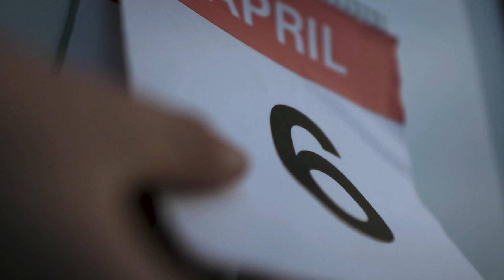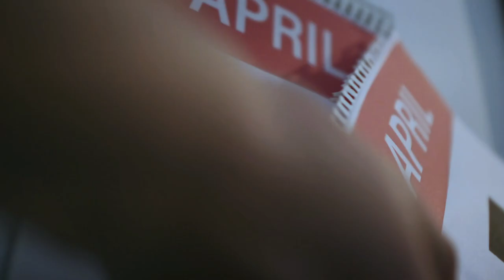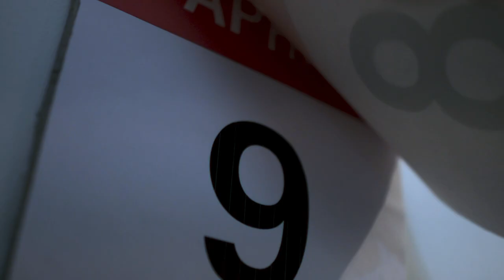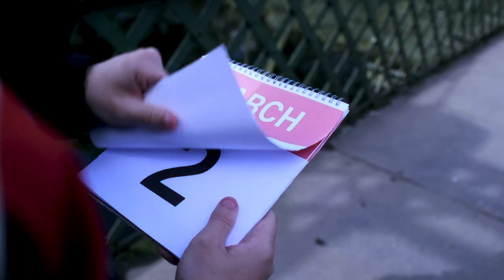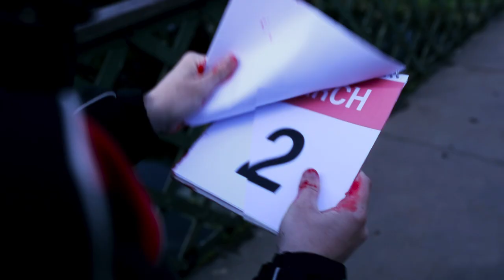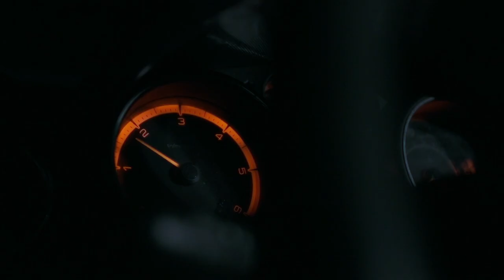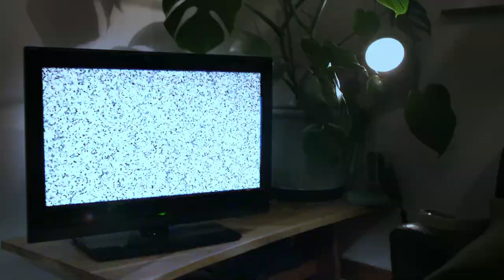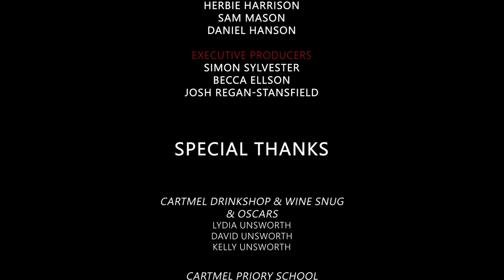Labyrinth | Psychological Drama Short Film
Everyone who helped out / starred in the film did so voluntarily and we couldn't have made this film without these amazing people. Thank you very much!

FINALIST - McGuffin Film Festival

OFFICIAL SELECTION - Lift-Off Filmmaker Sessions @pinewoodstudios

OFFICIAL SELECTION - First-Time Filmmaker Sessions @pinewoodstudios

INFO
This film was produced on a budget of £100 provided by the directors.
The film was also a Kendal College end of term project for Sam (16yrs) , Herbie (17yrs) and Daniel (17yrs).